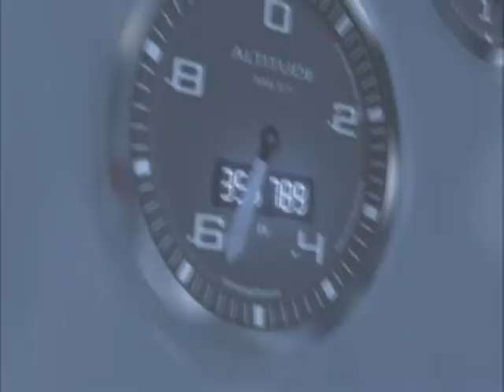The Meaning of Apollo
Neil Armstrong and other Apollo astronauts reflect on the project with thoughts personal and profound, on risk, fame, and what's next for the moon.